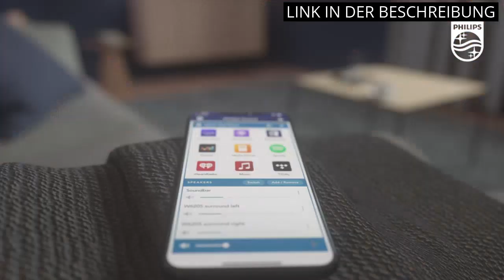【Philips soundbar】Die Top 5 besten Produkte: Philips Soundbar.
🔥 Mehr Informationen

✋  Hier sind die top 5 besten produkte: philips soundbar. auf dem Markt.

🔽🔽🔽 KAUFEN-LINKS PHILIPS SOUNDBAR 🔽🔽🔽

1) Philips Audio B5105/12 2.0-Kanal TV Soundbar | 30 W RMS Output Power | HDMI ARC | Bluetooth, optische & Audio 3.5 mm | Fernbedienung | Markantes Design Inklusive Wandhalterung

2) Philips Audio B5305/10 2.1-Kanal TV Soundbar mit Subwoofer kabellos | 70 W RMS | HDMI ARC | Bluetooth, optische & Audio 3.5 mm | Fernbedienung | Markantes Design Inklusive Wandhalterung

3) Philips Audio Philips Fidelio FB1/10 7.1.2-Kanal TV Soundbar mit Integriertern Subwoofer | 620 W Fidelio FS1/10 kabelloser Lautsprecher | 60 W RMS |Black

4) Philips Smart Soundbar für Fernseher mit Subwoofer (Eingebaut) / Bluetooth, 2.1 Kanäle, 200 W, Dolby Audio, HDMI ARC, DTS Play-Fi, Google-Assistent und Alexa - Bluetooth Lautsprecher TAB8205/10

5) Philips TAB7207/10 Soundbar 2.1 Wireless Subwoofer, Dolby Atmos, Kinoreifer Sound, Satte Und Tiefe Bässe, HDMI ARC, Ultraflaches Design

* Zeitindikatoren (Timestamps) *

00:00 - Intro
00:05 - 1) Philips Audio B5105/12 2.0-Kanal TV Soundbar | 30...
00:50 - 2) Philips Audio B5305/10 2.1-Kanal TV Soundbar mit Subwoofer...
01:30 - 3) Philips Audio Philips Fidelio FB1/10 7.1.2-Kanal TV Soundbar...
02:07 - 4) Philips Smart Soundbar für Fernseher mit Subwoofer...
02:44 - 5) Philips TAB7207/10 Soundbar 2.1 Wireless Subwoofer, Dolby...
03:20 - Outro